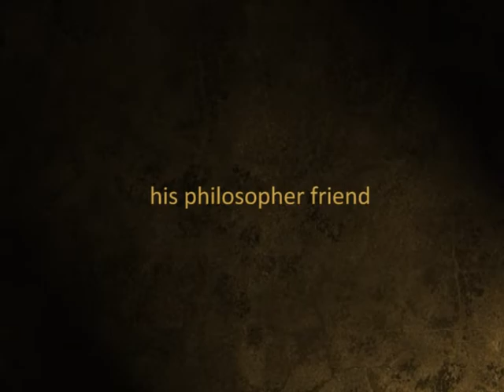Girhein promo 2.mpg